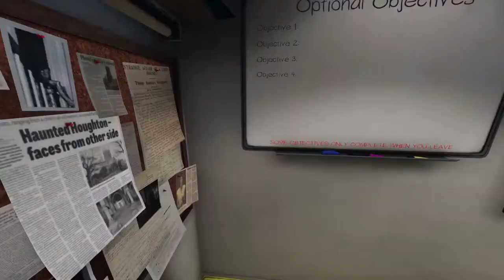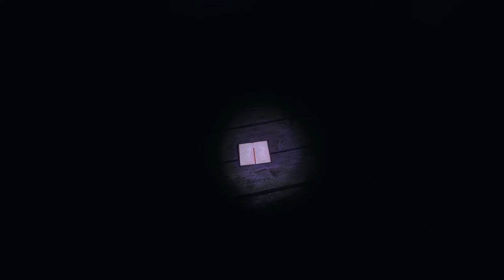Phasmophobia | Part 4 | Fake Ghost Adventures crew | How to hide from ghost and fail miserably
Playing this fun game with my buddy Loud Flavor Games

About game ►